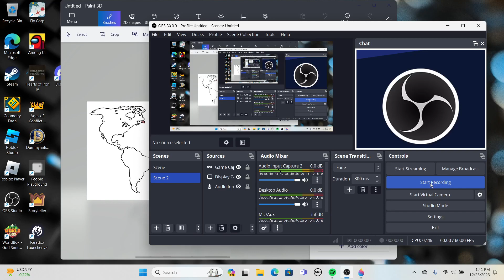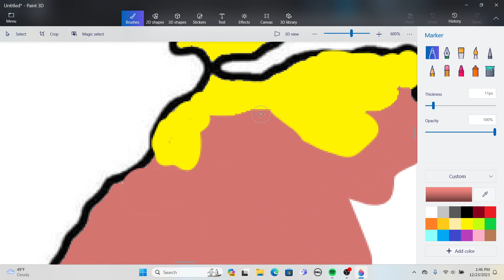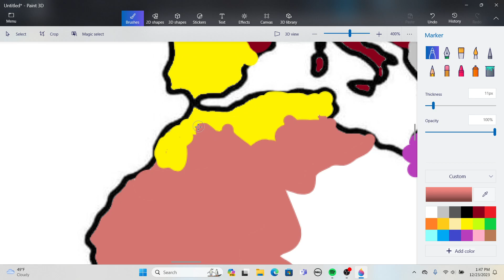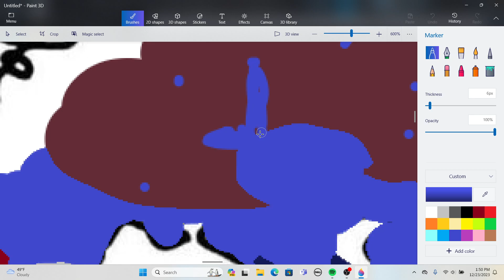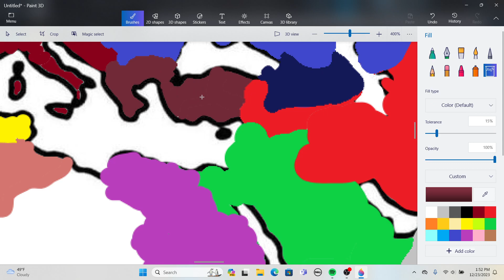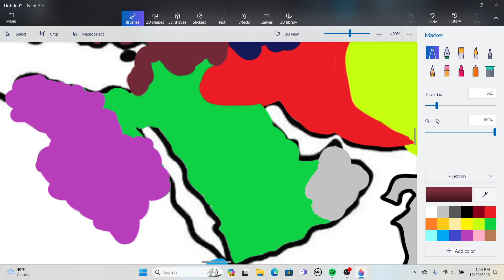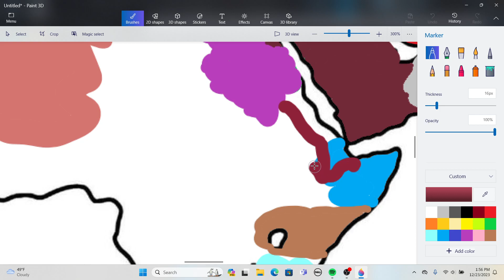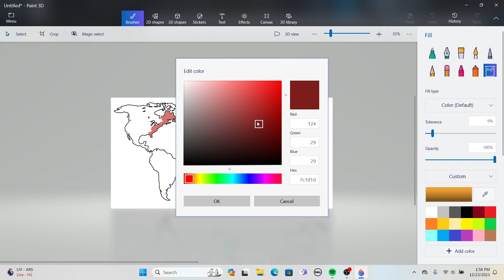Alternate History of the world (Part 3)